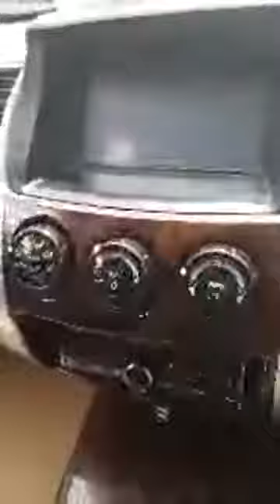JALAN BARENG ANJING GALAK AMERICAN PITBULL TERIER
JALAN JALAN SAMA NAJING KE SAYANGAN SANGAR TAPI BAIK HATI